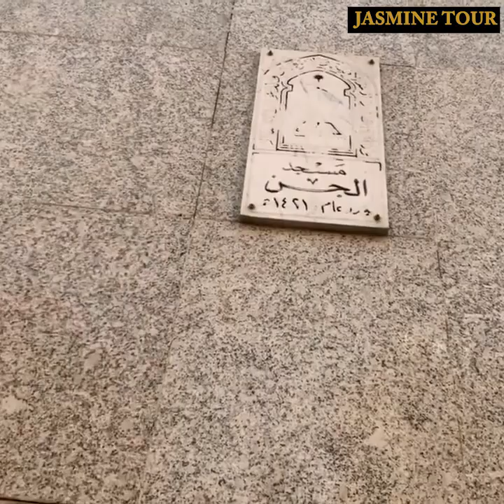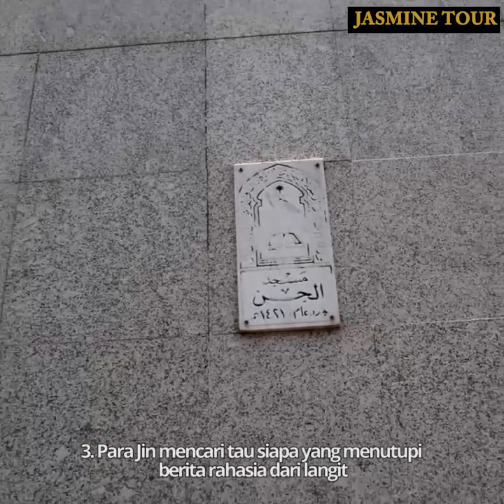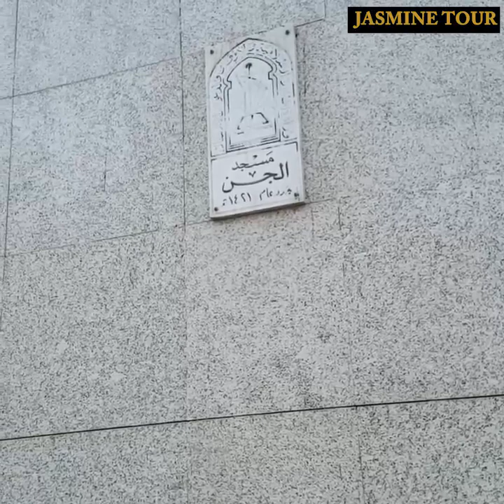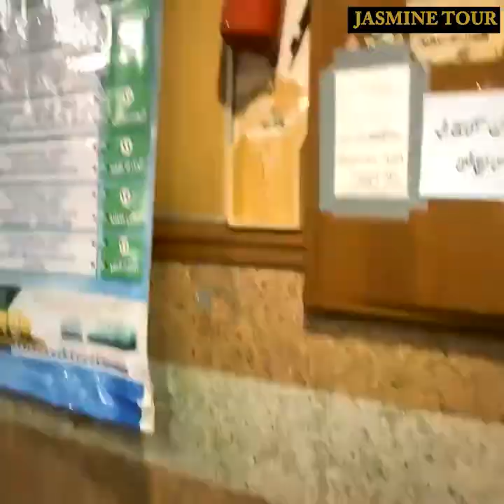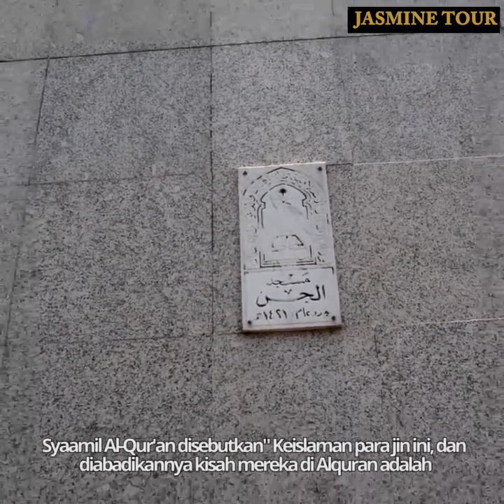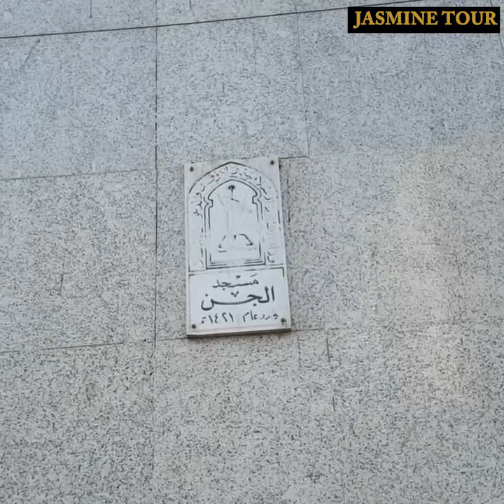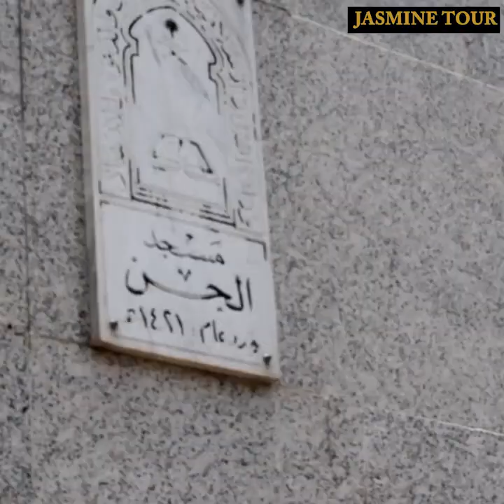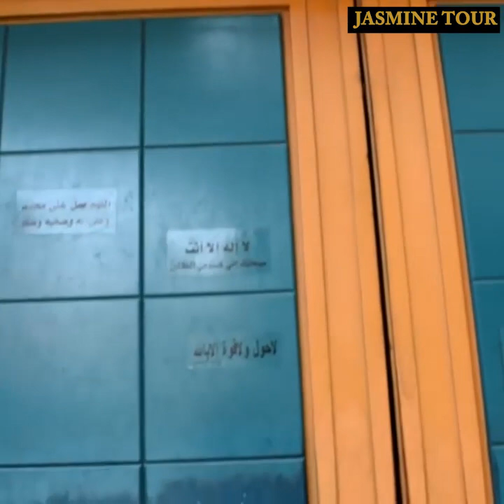Eps 3. Viral,,,,,,,,! Rombongan Jin Yahudi Masuk Islam, Dan Awal Mula Dakwah Islam Di Kaum Jin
KHAZANAH TANAH SUCI